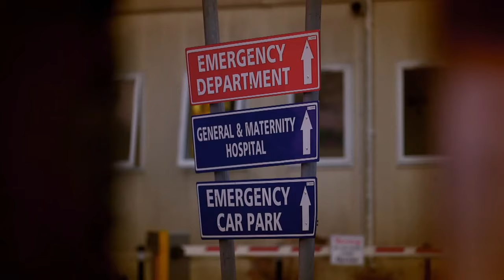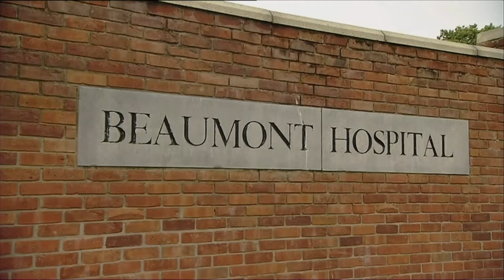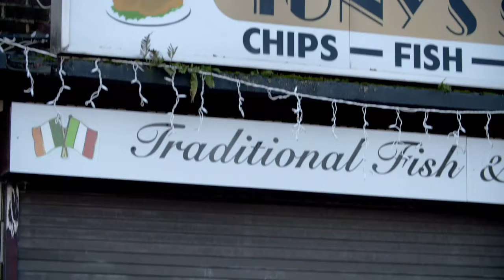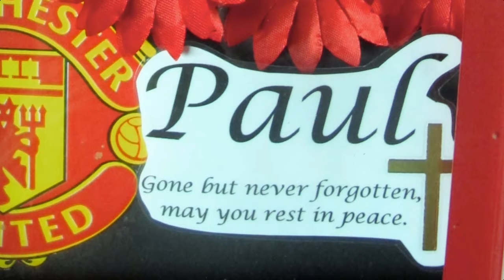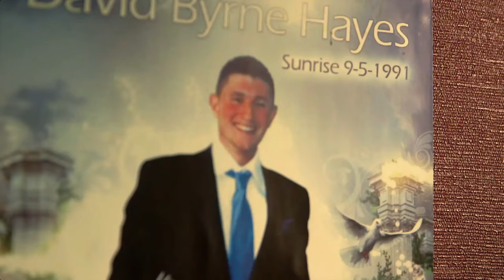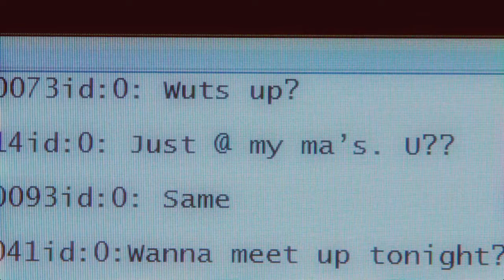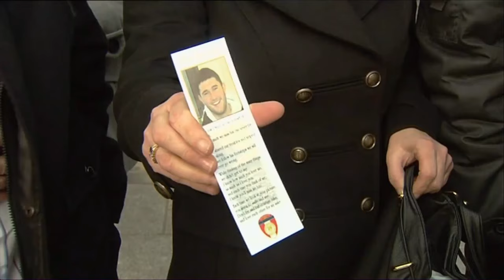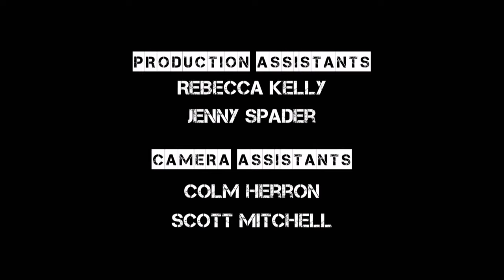Ireland Young Dumb and Dangerous Episode 3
Feral Youth is a term sometimes used to describe young people behaving in a wildly undisciplined and antisocial way.  In this programme three fatal examples of this conduct are retold and examined with a view to tackling the problem.

Episode 3 FERAL YOUTH

Murder:  Lukasz Rzeszutko (27) was killed in an unprovoked attack as he made his way to work in a fish factory in Coolock on 2nd October 2010. Martin Morgan (19), Stephen Byrne (17) and Edward Byrne (20) had been drinking and in the company of two teenage girls when they decided to give Lukasz `a few slaps’. Morgan proceeded to `dance’ on the victim’s head causing devastating brain injuries. Morgan denied any involvement on arrest however the victim’s blood was found on his runners. He was sentenced to life for murder, Stephen Byrne received 9 years and Edward Byrne received 12 year which was reduced by two on appeal.

Manslaughter:  Paul Manley (26) was fatally stabbed with a screwdriver by Mark Morgan (25) on 20th July 2008 near his home on Moatview Drive, Darndale, Dublin. He had set out that night for a `straightener’ or fist fight after his car –a Honda Integra – was stolen. Paul had already attempted to retrieve his car but was chased by a number of youths with knives. The next night Paul went out for a few drinks when he met them again on the way home. Morgan claimed he fell backwards during the street fight and reached behind to grab a rock but instead found a screwdriver. He then lashed out and stabbed Paul in the head. Morgan had 65 previous convictions, but none for violent offences.  He pleaded guilty and received 7 years for manslaughter.

Murder:  19-year-old David Byrne was lured to his death on 19 March 2011 at Inchicore Dublin, by a number of youths sending text messages pretending to be a girl. When the Drimnagh teenager arrived to meet the girl, he was chased into a dead end in an apartment complex by Marcus Kirwan (17) and three other youths.  Kirwan then stabbed Byrne nine times, once in his face and eight times in his back. Kirwan denied the murder, but a jury found him guilty and he was given the mandatory life sentence on February 4, 2013.

Series Overview:

Since 2014, figures show there has been an increased number of assaults on our streets. The vast majority of these occur between Friday and Monday, a weekend glut of physical assaults, violent robberies and general disregard for the law.  Our nation’s youth are hugely overrepresented when it comes to these violent crimes with 50% of serious assaults being carried out by people under the age of 30.  Youth crime affects everyone in society, but for those it directly touches, it can be devastating. Victims and their families are left to pick up the pieces, but for society at large the question remains – how best to deal with Ireland’s young, dumb and dangerous?

Telling the stories of the perpetrators and their victims with first-hand accounts, expert witnesses, investigating officers, archive and reconstruction, we will provide engaging and shocking accounts of contemporary crimes by and for the target audience. The series is being made with the co-operation of An Garda Síochána and the PSNI and will feature topics including one-punch assaults, ultra-violence and feral youths.